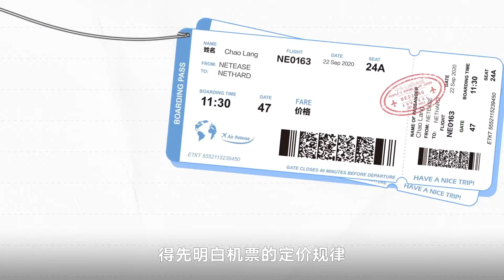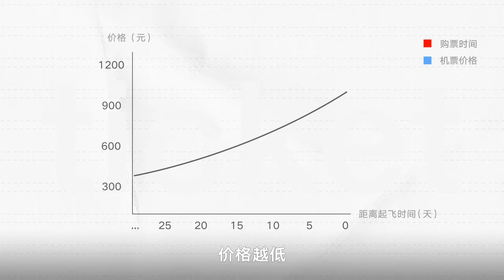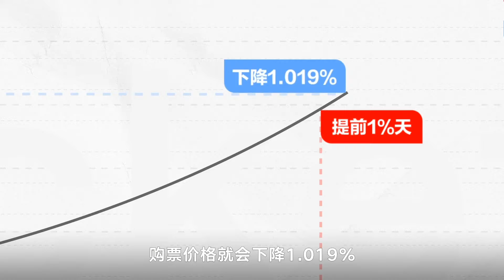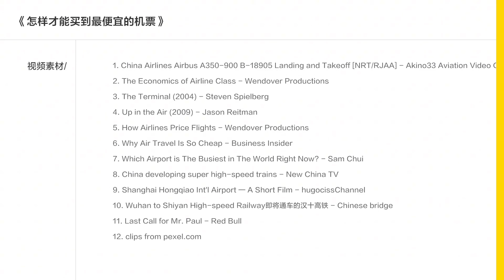揭秘机票定价套路，教你买到最便宜的机票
机票就像股票，价格总在波动。
怎么样才能买到一张便宜的机票，
不仅靠运气，也靠规律。
本期视频，教你买机票的诀窍。